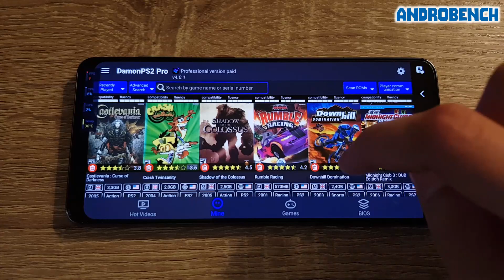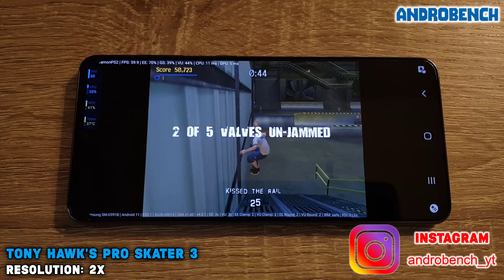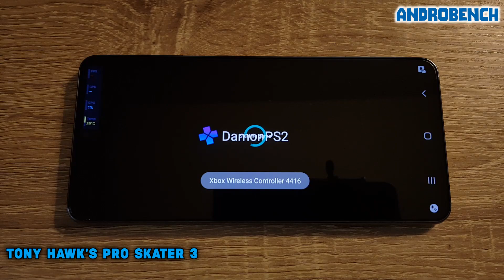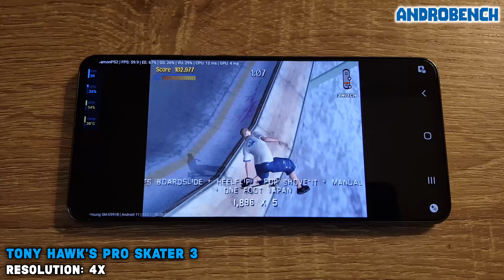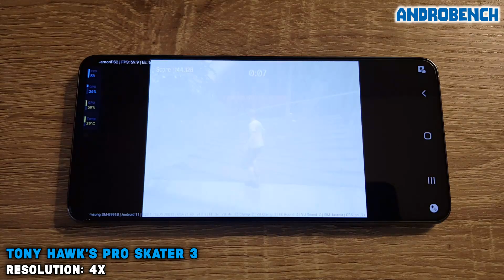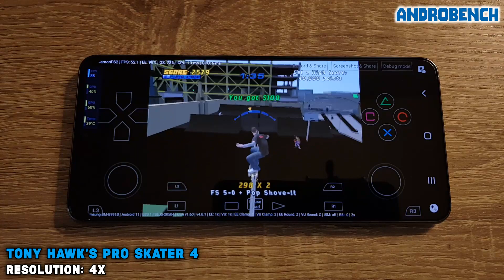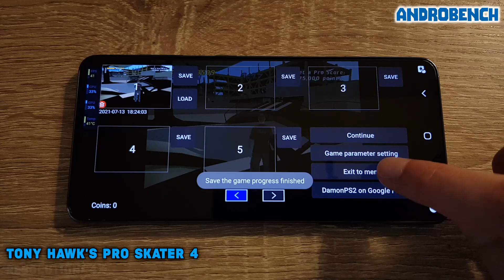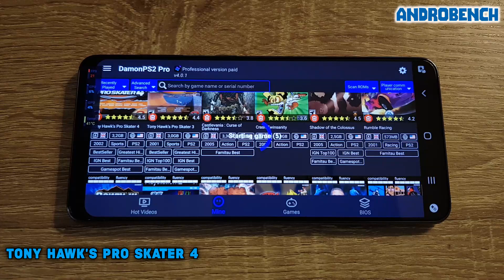Samsung Galaxy S21 / Exynos 2100 - Tony Hawk's Pro Skater 3 & 4 - DamonPS2 v4.0.1 - Update / Test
DamonPS2 v4.0.1 Emulator test on Samsung Galaxy S21 (Exynos 2100, 8GB RAM).

Tested games: Tony Hawk's Pro Skater 3, Tony Hawk's Pro Skater 4